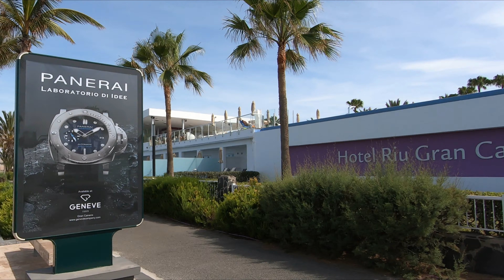⁴ᴷ³⁰ Gran Canaria Maspalomas Costa Meloneras April 29, 2022 🔴 Lighthouse to Lopesan Villa del Conde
✅ Maspalomas Gran Canaria Canarias. We walked from Lighthouse to Lopesan Villa del Conde Hotel. Sunny & windy Morning (23ºC). 11:00 AM. We Love Maspalomas Costa Canaria!